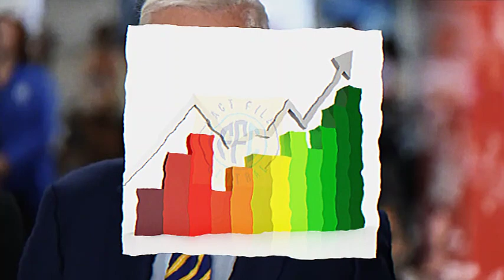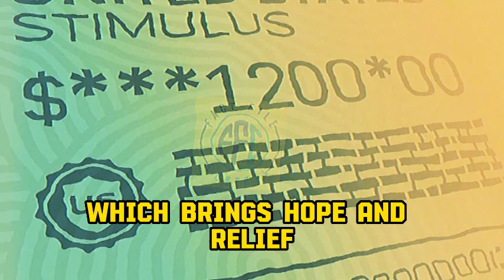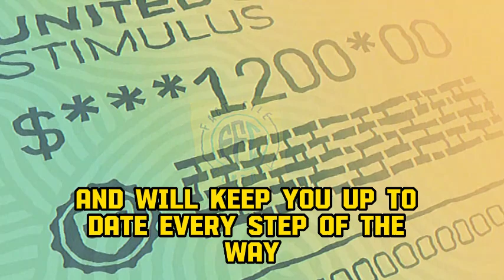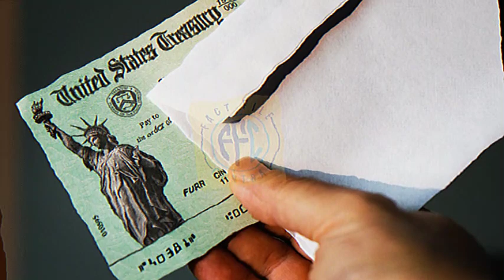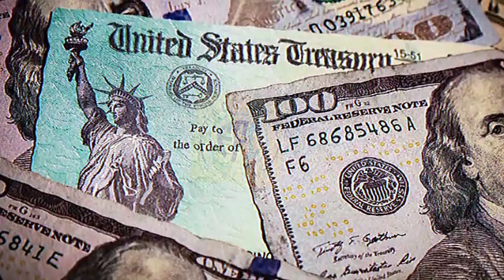GREAT NEWS! SSA IS FINALLY INCREASING $200 IN EVERY MONTHLY CHECK FOR SOCIAL SECURITY AS OF TODAY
This is video only News purpose.